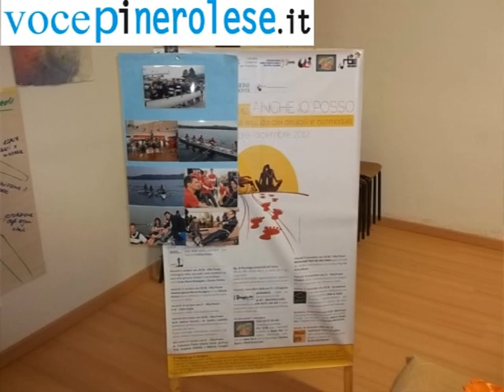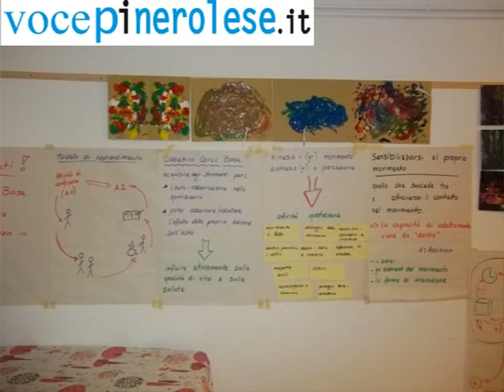Anche io posso paparozzi luca